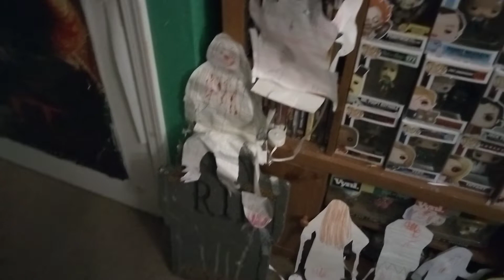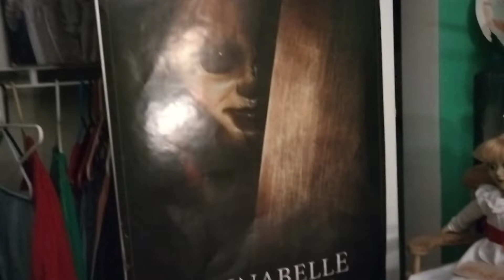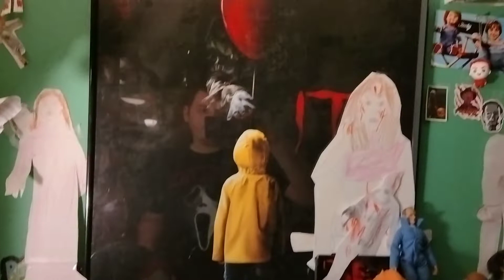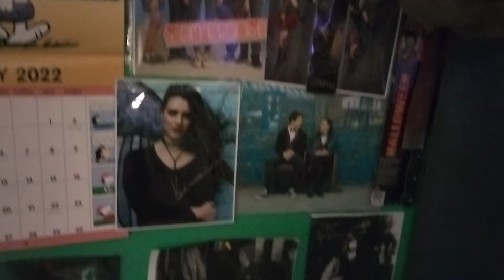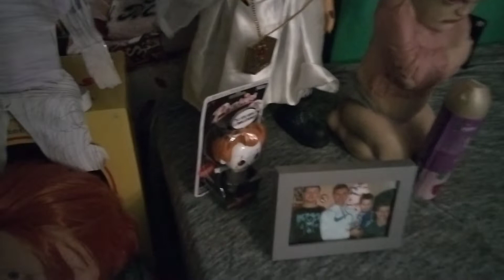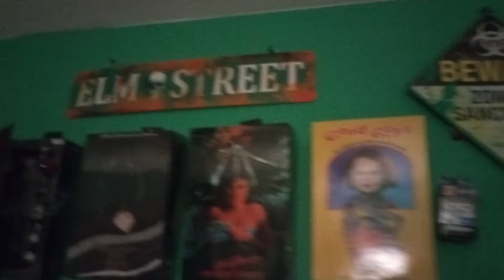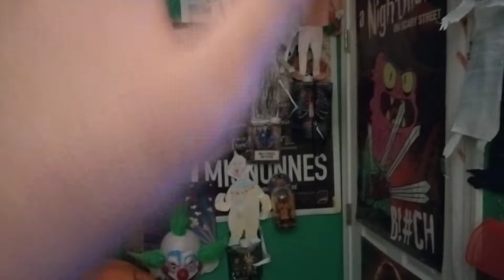horror movie room tour! Chucky 'sam' smile and more!!!!